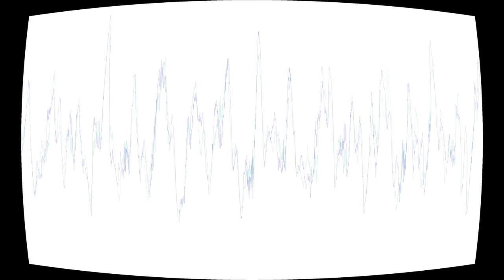We Can't Go Back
“We Can't Go Back” by Luno